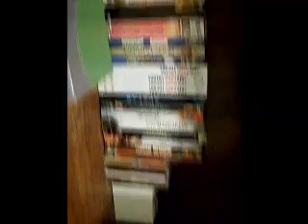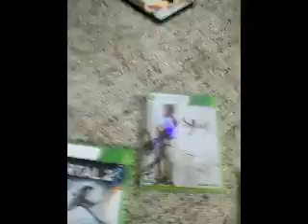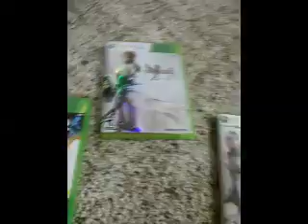Updates!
Random updates and stuff

Deviantart: MelloKat
Xbox Live: MelloKait